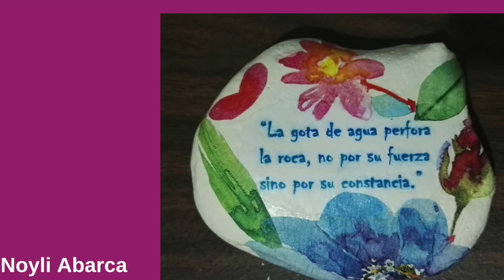60 000 suscriptores las Fotos de Ustedes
Esta es una recopilación de Fotos de trabajos realizados por los suscriptores a éste canal. Felicitaciones a todos!

Para enviar las fotos, por favor su nombre y lugar en donde viven